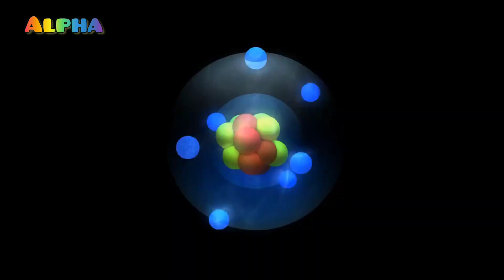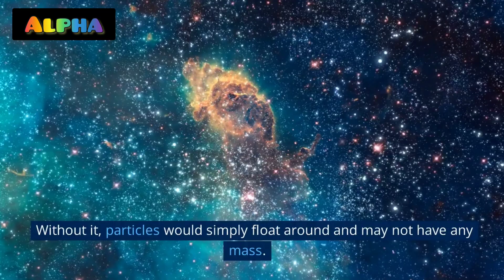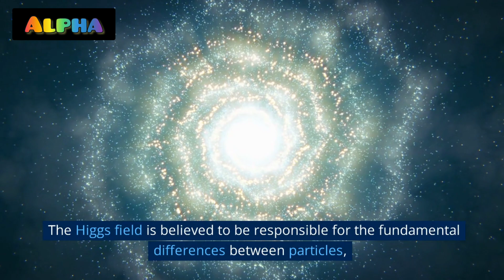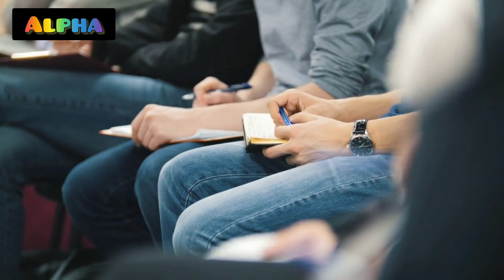The God Particle - The Higgs Boson - The Higgs Field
The God Particle, The Higgs Field, Particle Physics, Quantum Mechanics, Mass and Energy, Large Hadron Collider, Standard Model of Particle Physics, Nobel Prize in Physics, Elementary Particles, Fundamental Nature of Matter, Subatomic Particles, High-Energy Physics, Particle Interactions, Electroweak Theory, Scalar Boson.

Video details:-
The God Particle Explained: What Is the Higgs Boson?
Join us on a journey into the fascinating world of particle physics as we explore the God Particle, also known as the Higgs boson. In this video, we'll take you through the basics of what the Higgs boson is, how it was discovered, and why it's so important to our understanding of the universe.

Our expert teacher will guide you through the complex world of particle physics and explain how the Higgs boson gives all other particles mass by interacting with the Higgs field. You'll learn about the Large Hadron Collider, a massive particle accelerator that was instrumental in the discovery of the Higgs boson.

We'll also explore the significance of the God Particle in our understanding of the fundamental nature of matter and the universe. By the end of this video, you'll have a better understanding of why the God Particle has forever changed our understanding of the universe and our place in it.

So, sit back and join us for an exciting exploration of the God Particle.

Motivation:-
Alpha Science Academy is an Educational Channel on YouTube which is totally dedicated for the education of those people who belongs to remote areas and want to study online.
Regards: M. Aftab Akbar

For IBAN: PK 09 TMFB 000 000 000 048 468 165